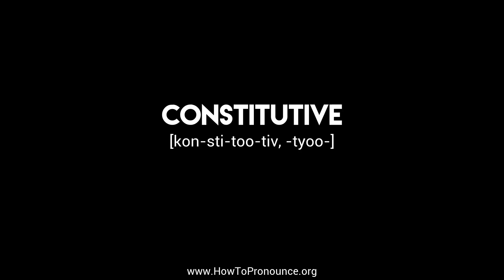How to Pronounce "constitutive"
Learn the proper pronunciation of "constitutive"